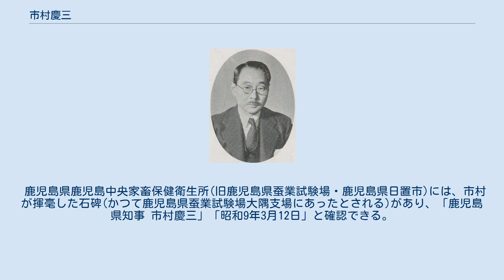市村慶三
市村慶三 市村 慶三（いちむら けいぞう、1884年（明治17年）2月 - 1959年（昭和34年）1月8日）は、日本の内務官僚、政治家。
県知事、京都市長。
旧姓・古川。
 京都府出身。
古川専太郎の三男として生まれ、市村貞蔵の養子となる。
第三高等学校を経て、1910年、東京帝国大学法科大学法律学科を卒業。
内務省に入り北海道庁属となる。
 以後、北海道庁警視、神奈川県橘樹郡長、千葉県・兵庫県の各理事官、奈良県警察部長、皇宮警察長、内務省参事官兼宮内事務官、神奈川県書記官・内務部長、警視庁書記官・官房主事などを歴任。
 1926年8月、福井県知事に就任。
以後、愛媛県・三重県の各知事を経て、1931年11月、鹿児島県知事に就任。
鹿児島飛行場建設や、大島郡産業振興計画の推進に尽力。
足立内務部長との対立により、1935年1月、両者とも休職となり、市村は同年に退官した。
 1935年5月に京都市助役、1936年6月に京都市長に就任し、1940年6月まで在任した。
 鹿児島県鹿児島中央家畜保健衛生所(旧鹿児島県蚕業試験場・鹿児島県日置市)には、市村が揮毫した石碑(かつて鹿児島県蚕業試験場大隅支場にあったとされる)があり、「鹿児島県知事 市村慶三」「昭和9年3月12日」と確認できる。